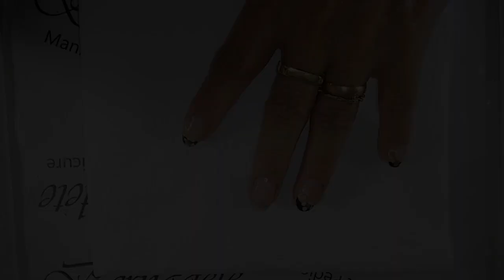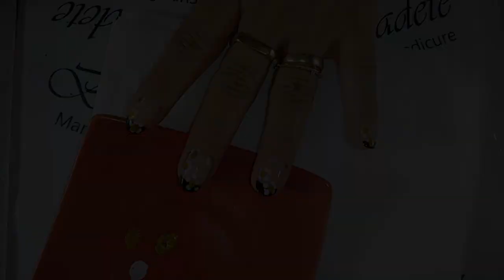Como eu faço francesinha floral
e também a minha pagina no Facebook:
Olá. Meu nome é Bernadete, moro em Sorocaba no interior de São Paulo e sou manicure e pedicure.

MEU FACEBOOK:
Bernadete Terracciano